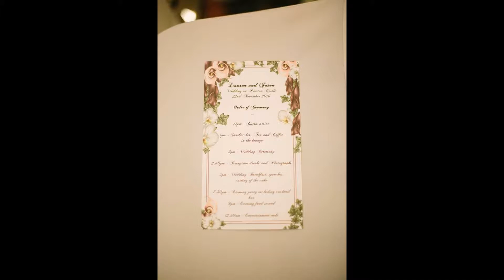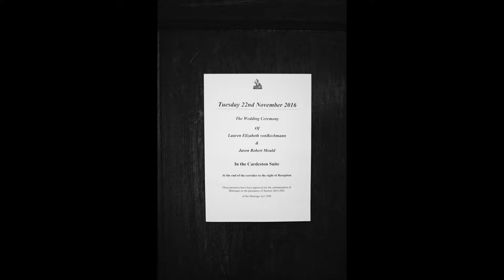Lauren and Jason vonBechmann Mould Slideshow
Song All You Need Is Love - The Beatles